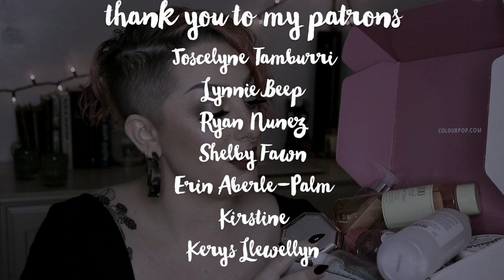PRODUCT EMPTIES - Let's Go Through My Beauty Trash! | Madelaide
Hi friends,

Why do we love watching other people talk about their garbage?
I unno but here’s mine!

✖PRODUCTS WORN✖

Urban Decay Brow Blade - Neutral Nana
Good Molecules Silicone Free Priming Moisturizer
Maybelline Superstay Multi-Use Foundation Stick - Mocha
Anastasia Beverly Hills Luminous Foundation - 140N
Revlon Candid Photoready Antioxidant Concealer - 005
Fenty Pro Filt’r Instant Retouch Setting Powder - Butter
Physician’s Formula Butter Bronzer
Hourglass Ambient Lighting Edit Face Palette - Ghost
Tarte Blush Bazaar
Physician’s Formula Butter Highlighter - Pearl
Colourpop Going Coconuts Palette
Nyx On the Rise Mascara
Likely Makeup Lashes - Hostile Honey
Maybelline Color Sensation Shaping Lip Liner - Almond Rose
Maybelline Super Stay Ink Crayon - Make it Happen

✖PRODUCTS MENTIONED✖

Garnier Skin Active Micellar Water
Pacifica Natural Beauty Cactus Water
Mario Badescu Facial Spray with Aloe, Chamomile, and Lavender
Mabel and Meg Clarity Blemish Control Cleanser
Good Molecules Clarify & Cleanse Bar
Sol De Janiero Coco Cabana Cream
Neutrogena Hydro Boost Gel Cream
Caudalie Micellar Cleansing Water With Grape Water
Vichy Mineral 89 Eyes (gifted by Influenster)
Sol De Janiero Brazilian Kiss Cupuacu Lip Butter
Fresh Sugar Coconut Hydrating Lip Balm
Catrice Liquid Camouflage High Coverage Concealer
Nyx Epic Ink Liner
Tarte Sea Quench Lip Rescue Balm - Buff
Duo Brush On Adhesive With Vitamins
Benefit Precisely, My Brow Pencil - 04
Fenty Pro Filt’r Instant Retouch Setting Powder - Lavender
Flower Beauty Light Illusion Full Coverage Concealer
Milk Matte Bronzer Stick - Blaze
Benefit Porefessional
Lancome La Base Pro Pore Eraser
Mac Pro Longwear Lip Pencil - Nice n Spicy
Colourpop Super Shock Cheek - Lunch Money, Stole the Show

✖SOCIAL MEDIA✖

✖AUDIO✖